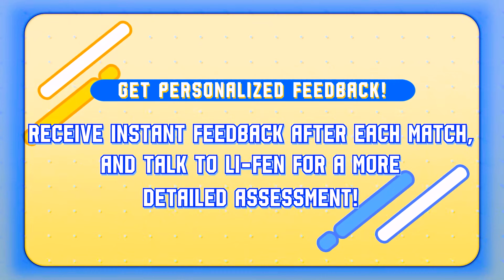What to Play Tomorrow: Epic Games You Can’t Put Down!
If you're stuck on what to play next, we’ve got you covered with a fresh lineup of games perfect for tomorrow’s play session. Whether you're into action-packed adventures, cozy indie titles, or deep strategy games, we’ve handpicked something for every taste. We’ll break down why these games are worth your time and what makes them stand out from the crowd. So, sit back, relax, and let’s find your next gaming obsession. Tomorrow's gaming adventure starts here!

0:00 Intro
0:04 Hellsweeper VR
0:42 Arsene Lupin - Once A Thief
1:36 Bulletstorm VR
3:19 Crossout: Next step
4:20 Dead Rising Deluxe Remaster
6:45 DECADENT
10:03 Matchbox Driving Adventures
11:01 Monster Energy Supercross 25
11:30 Prince of Persia: The Lost Crown - Mask of Darkness
13:10 Silent Hill 2
14:03 Street Fighter 6： Li-Fen’s V-Rival
15:30 The Defiant
16:45 Like a Dragon: Pirate Yakuza in Hawaii